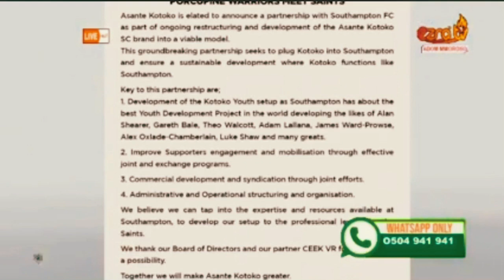MAXWELL KONADU TO WRITE TO KOTOKO-KOTOKO-SOUTHAMPTON DEAL-PAA KWESI FABIAN&ADUANA-COVID-19 TEST&MORE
|| TODAY’S STORIES ||

- COACH MAXWELL KONADU TO WRITE TO KOTOKO

- OBENG NYARKO ON DETAILS OF SOUTHAMPTON DEAL

-ADUANA STARS IN TALKS WITH PAA KWESI FOR CONTRACT EXTENSION

-GHANA PREMIER LEAGUE COVID-19 TEST